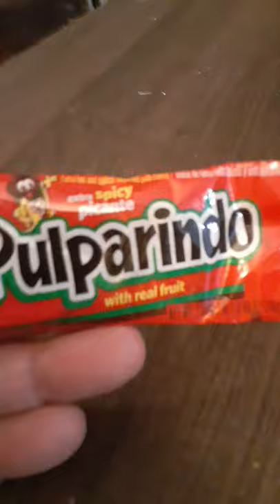pulparindo Mexican candy let's try it out